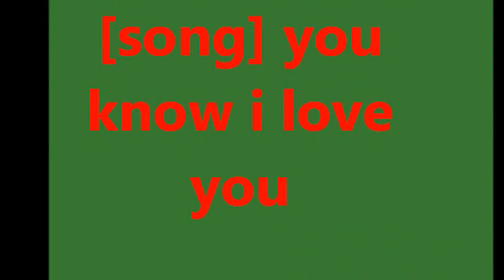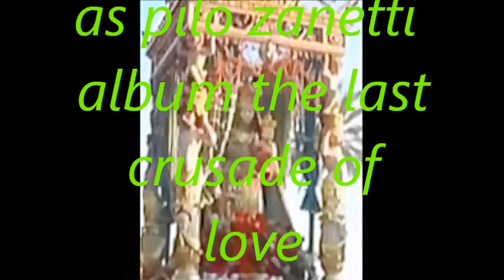the last crusade of love album [song] you no i love you.pilo zanetti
song is a wave of like diffrent kinds of high lows on the key board like a flashing sound echo waving around .